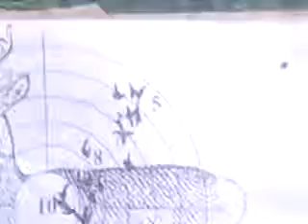carabina beeman rs2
bersagli a vari metri